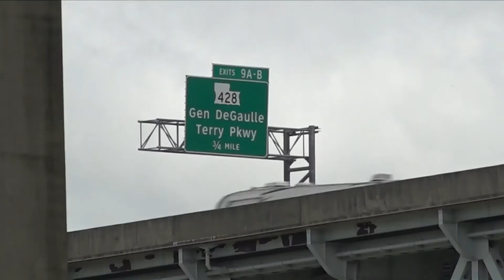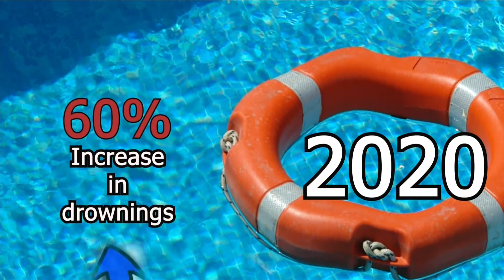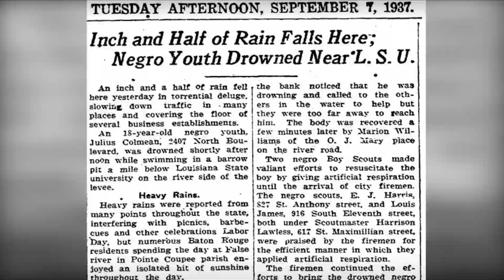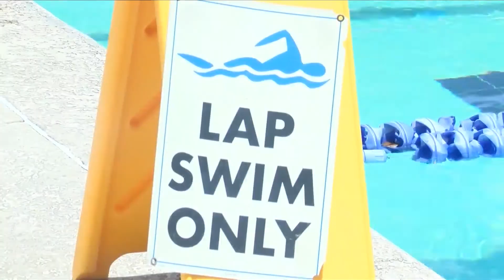Black children are drowning at higher rates than white children; Here’s why